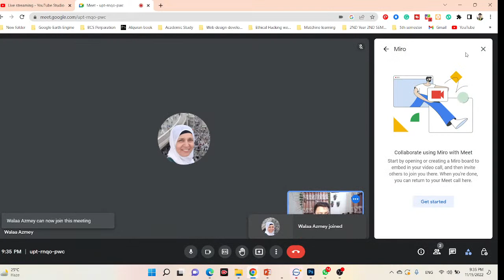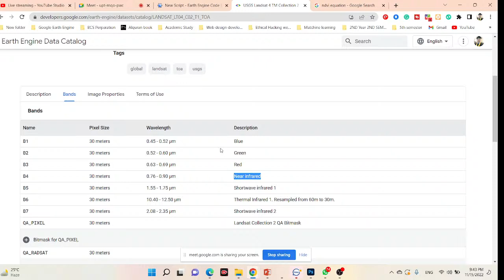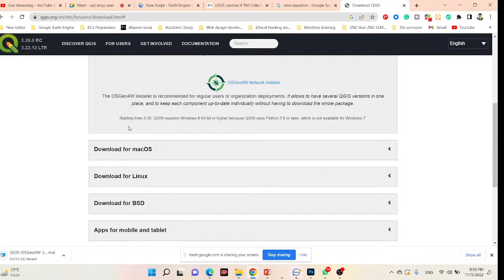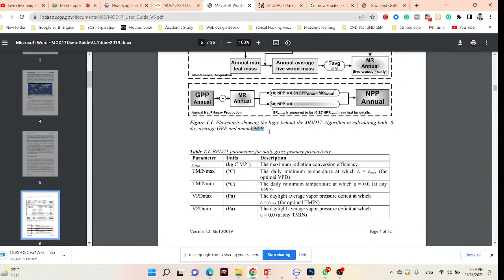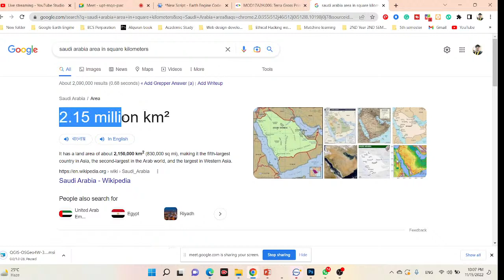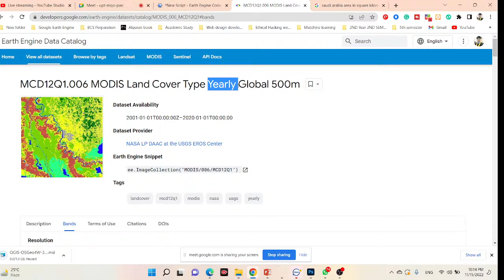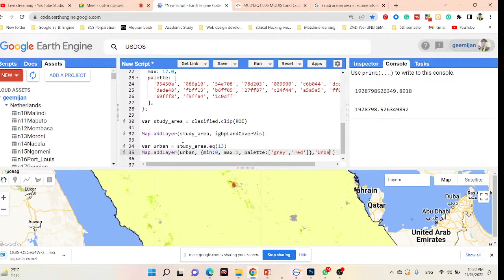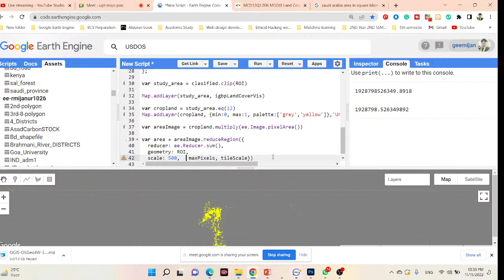Big Geospatial Data Analysis with Google Earth Engine for Remote sensing Analysis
Registration is open for 7 days of Complete Google Earth Engine for Remote Sensing & GIS Analysis for Beginners to Advanced.

Class Start: 15th December
Admission Last Date:  13th December
Booking last Date: 10th December
Total Class: 7 days (Friday and Saturday in Week)
Class Durations: 3 hours (Each day)

You can make this payment from any country using western union or Money gram using the below information
Receiver Name:
First Name: Md.Mijanur
 Last Name: Rahman
Country Name: Bangladesh
Address: Dhaka-1212

Or these is my bank account details
Bank Account Information:
• Bank Name: DUTCH-BANGLA BANK LTD
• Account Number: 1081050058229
• SWIFT Code: DBBLBDDH
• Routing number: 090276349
• Branch Name: Shantinagar (Dhaka -south)
• Account Holder Name: Md Mijanur Rahman
Country Name: Bangladesh

You can also make this payment directly in my Bank account.

After completing this payment send me the payment receipt then I'll add you to our online training WhatsApp group.

These classes will teach you all the necessary things to start using GEE for your remote sensing analysis. We mainly focus on these people who don't know any programming language and Earth Engine function. After completing this course, you can do any Remote sensing analysis very quickly and efficiently using the Google Earth Engine Platform. We cover LULC mapping, Air quality, Monitoring, Time series analysis, Calculating any Indices, Supervised Classification, Machine Learning Methods, and more.

Course Content:

1) Google Earth Engine: Introduction

2) Google Earth Engine 2: Filtering and Displaying Data

3) Google Earth Engine 3: Importing Raster and Vector Data

4) Google Earth Engine 4: Calculating with Images

5) Calculating NDVI, NDWI, and all indices.

6) Google Earth Engine 5: Introduction to Image Classification

7) Google Earth Engine 6: Landcover classification Map

 8 ) Google Earth Engine 6: Exporting Raster and Vector Data

9) How to make a time-series chart for NDVI, NDWI, and other Indices

10) Spectral indices and develop the skills for calculating any index (NDVI, NDWI, NDSI, MNDWI, MSAVI)

11) How to remove CLOUD Mask from satellite Images

12) Visualization (DEM) of Hill shade and Slope Map in GEE using NASA SRTM

13) Google Earth Engine: How to make an NDVI chart over a period of time

14) Air Quality Monitoring: Nitrogen Dioxide (mol/m^2) density using Google Earth Engine JavaScript API

15) Air Quality Monitoring: Sulphur Dioxide (mol/m^2) density using Google Earth Engine JavaScript API

16) How to Download Air Quality parameters Timeseries data in CSV format using Google Earth Engine

17) How to make Landcover Classifications Charts in Google Earth Engine | LULC Map Chart

18) Land Surface temperature in GEE || Observe temporal patterns in LST using a time series Chart in GEE

19) How to Calculate Average, Maximum & Minimum NDVI in Google Earth Engine

20) Google Earth Engine: How to ADD A LEGEND, Title in your Map

21) Calculating LULC Map Area in Google Earth Engine